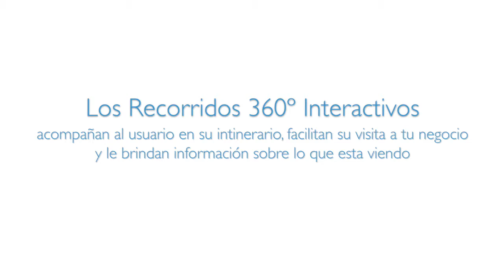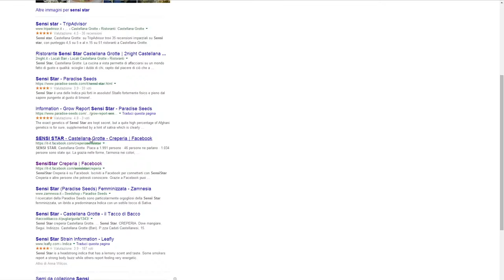Recorridos 360º, Más Interacción, Clientes más cercanos, Mejor Posicionamiento y Más Ventas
Los Recorridos 360º Interactivos Potencializan la comunicación de tu negocio, Ya que te brindan una experiencia inmersiva aún más cercana y relevante, presenta a tu cliente nuevas formas de interactuar con tu negocio, mostrando información concreta y puntual en la visita virtual de tu negocio.

Para su desarrollo empleamos el talento de nuestros fotógrafos sumado al uso de las plataformas de nuestros socios comerciales Google (Google Maps Street View Trusted) y TourMake

Estos Recorridos son más que un simple Tour, En ellos será posible insertar y acceder de manera ágil a las zonas más interesantes del recorrido 360º y recibir información específica sobre lo que están viendo, muestra las características de los productos y ofertas puntuales, integre informaciones y contenidos multimedia a los espacios y objetos presentes en el recorrido, así como realizar reservas para los servicios que ofreces y mesas en restaurantes.Con un sencillo clic, los visitantes pueden realizar una reserva, una compra online (e-commerce), ventanas informativas, fotos, vídeos.

¿Estás listo para mostrar tu negocio al mundo y atraer más clientes? Contáctanos

REQUIERES MÁS INFORMACIÓN, CONTÁCTANOS

BSI • Bufete de Soluciones Integrales S.C.